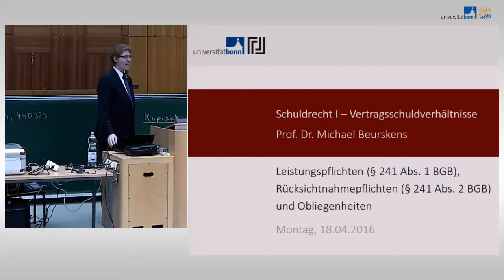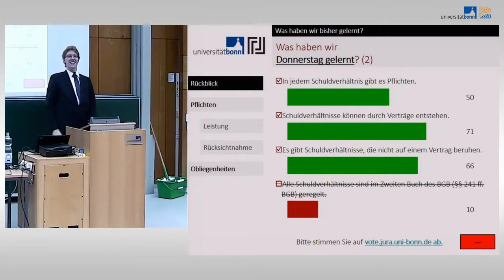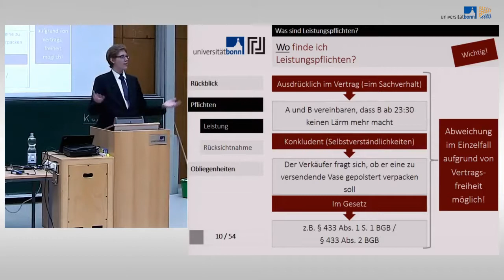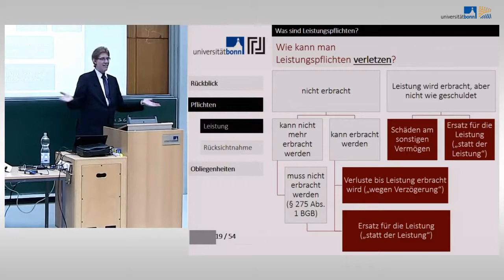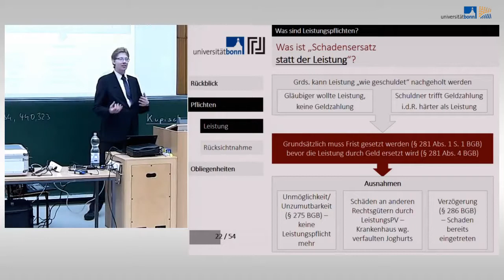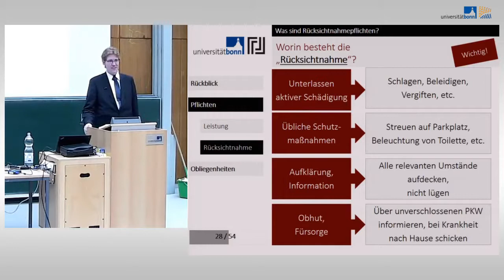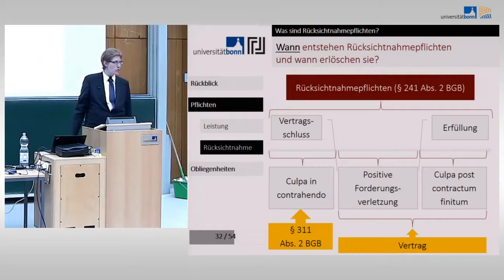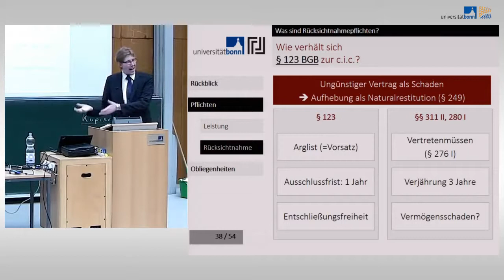Leistungspflichten & Rücksichtnahmepflichten ☆ Schuldrecht Vorlesung 03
) Sie sehen eine Vorlesung aus der Reihe "Schuldrecht I - Vertragsschuldverhältnisse" zum Thema "Leistungspflichten ($ 241 Abs.1 BGB), Rücksichtnahmepflichten (§ 241 Abs. 2 BGB)", mit Prof. Dr. Michael Beurskens an der Universität Bonn.

Dieses Video wurde von einem anderen YouTube-Nutzer erstellt und durch die Lizenz CC-BY für die Wiederverwendung zugelassen. Der Kanal des Nutzers ist: